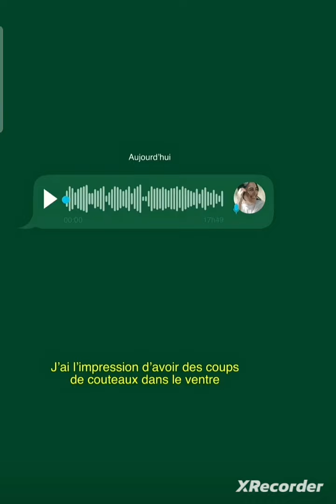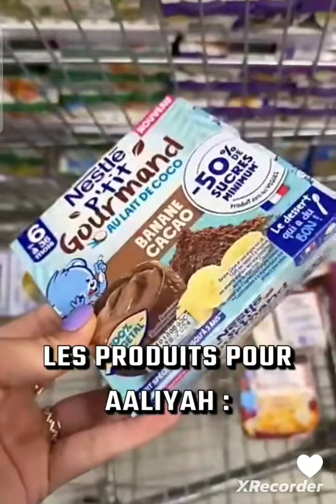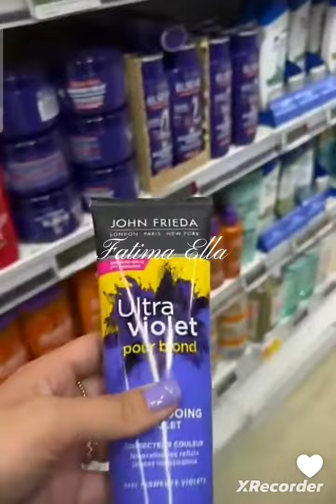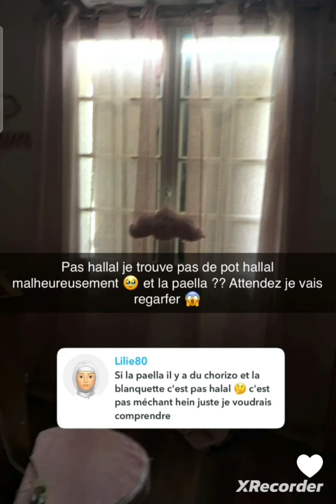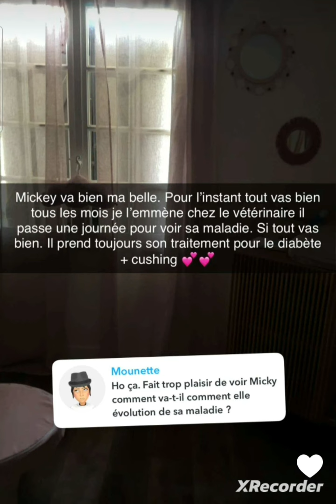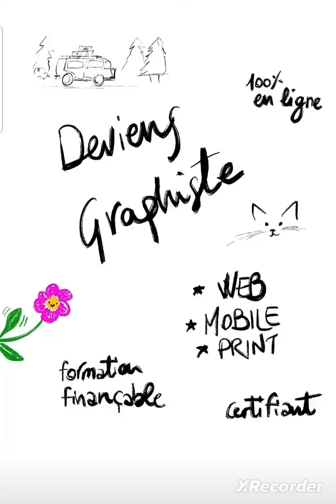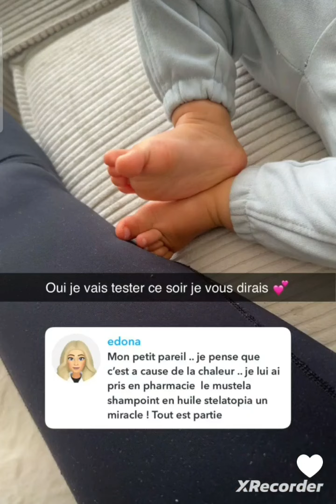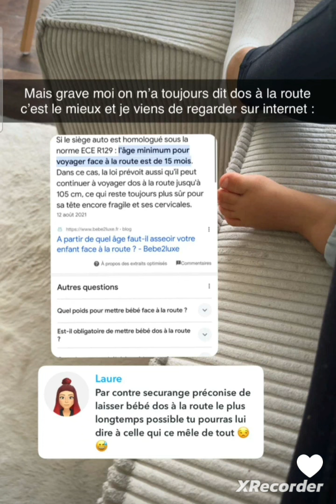Sarah " ma fille choisira plus grande sa religion " 😶😶